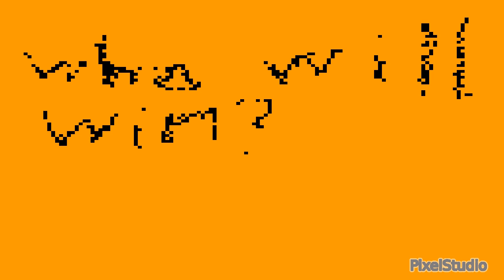The battle begins!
Enjoy this bad animation. Anyone who is a lot better than me should have a go at making a animation of me and yogscast cyan.